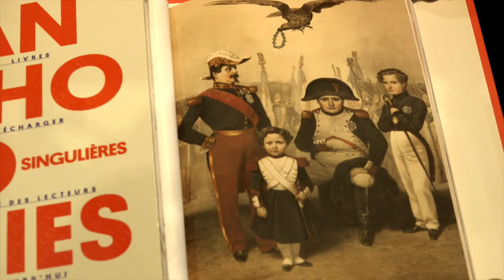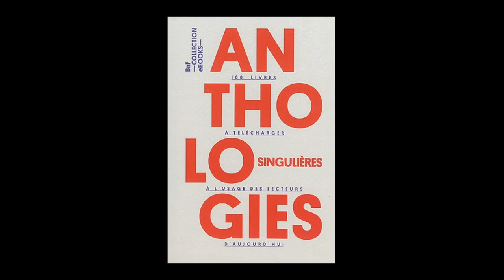Caroline Kageneck - Anthologies singulières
A l'occasion des 19ièmes Rendez-vous de l'histoire, Caroline Kageneck vous présente "Anthologies singulières : 100 livres à télécharger à l'usage des lecteurs d'aujourd'hui", écrit par Jean Demerliac et Céline Surprenant, par BnF collection.